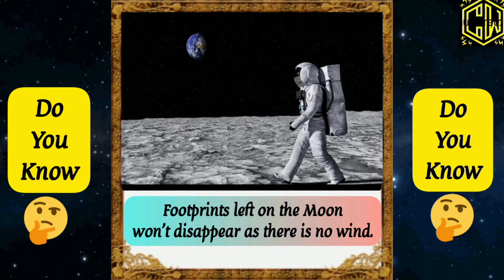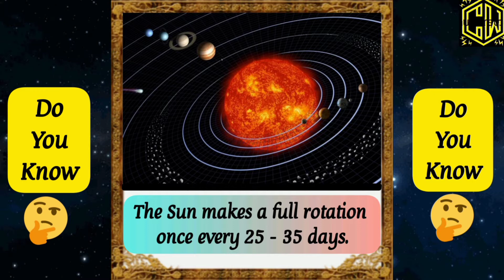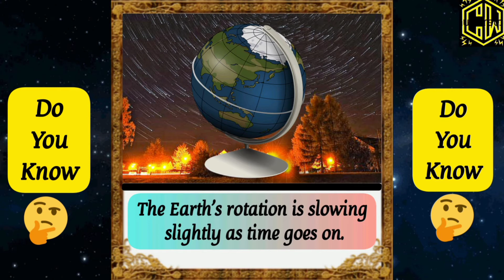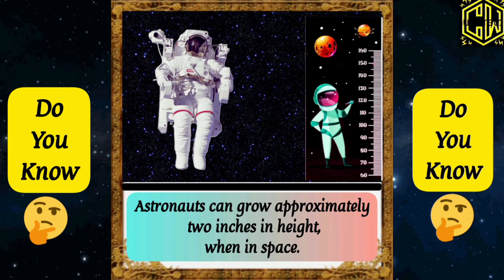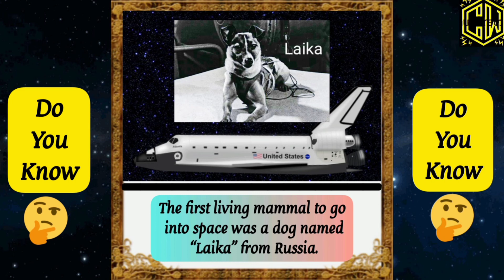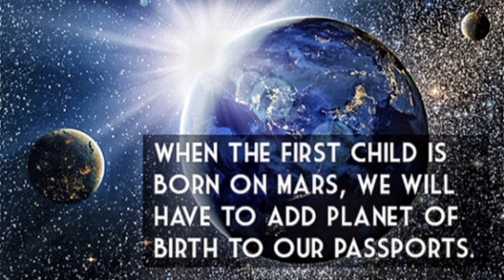"These SPACE FACTS will may be make you a SPACE EXPERT". MUSTWATCH CLIPSOWORLD.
|| Today, we have come with a video on
     SPACE FACTs.

|| IMAGE FACTS.

|| Song credited to:

    | Musician: @iksonmusic

|| Regards

|| CLIPS-O-WORLD